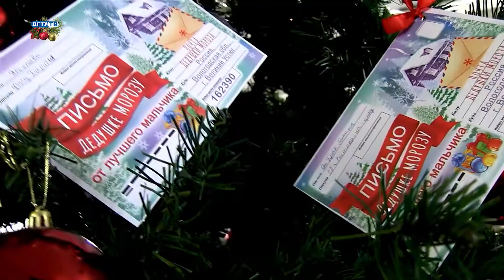Акция ДГТУ "Мешок Деда Мороза"